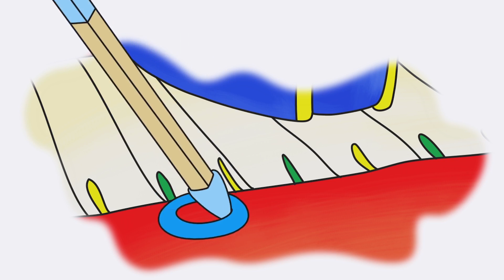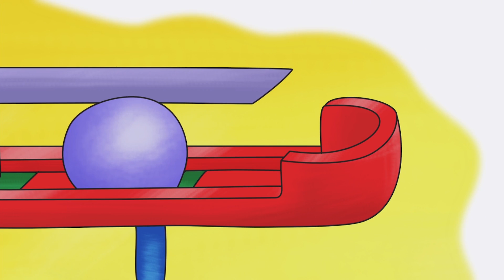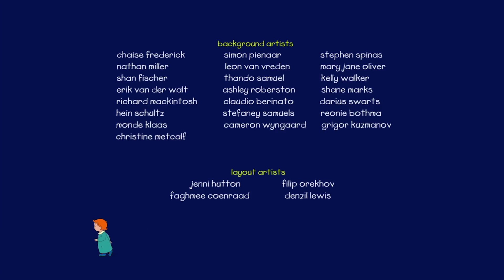Caillou Nederlands | Caillou tuinavontuur | Nieuwe Hele Caillou Afleveringen